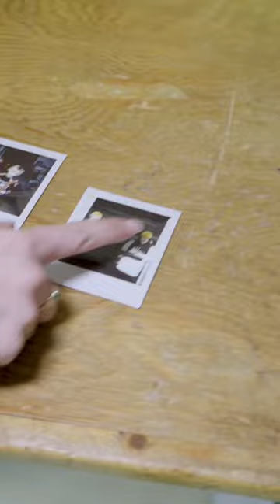TOMORROW PART ONE DROPS ON @kallmekris CHANNEL! Part two drops on mine SATURDAY!